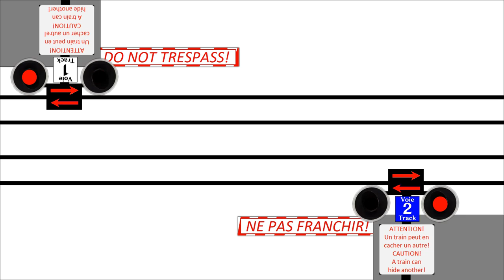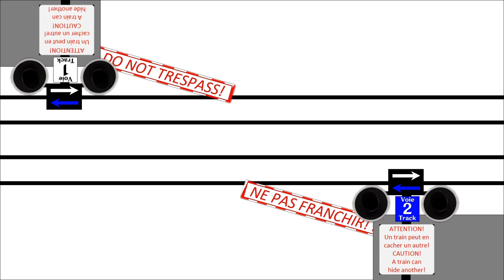Passage à niveau et passage d'une Z50000 Windows 2000 et du WinItalia Milan-Teclisi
Salut les amis, c'est ProGaming2008 et aujourd'hui on se retrouve sur une nouvelle vidéo sur une autre animation de train sur un PN de mon pays fictionnel WinLand !

Configuration de mon PC principal Thunderbird :
8 Go de RAM DDR4
Windows 11 ProGaming2008 Edition Insider Preview
2 graveurs DVD-RW

Configuration de mon PC portable Clarksfield :
16 Go de RAM DDR5
Tiny11 Pro

Configuration de mon PC Northwood :
2 Go de RAM DDR2
Windows 2000 SP4
Graveur DVD-RW

Configuration de mon PC Yorkfield :
4 Go de RAM DDR2